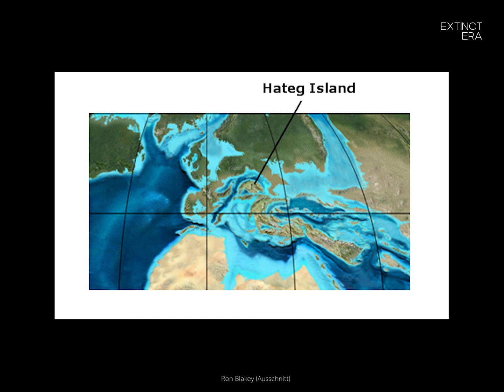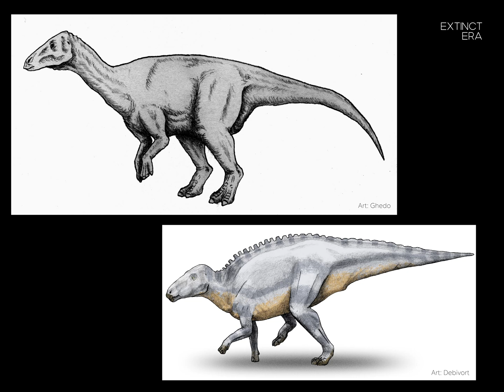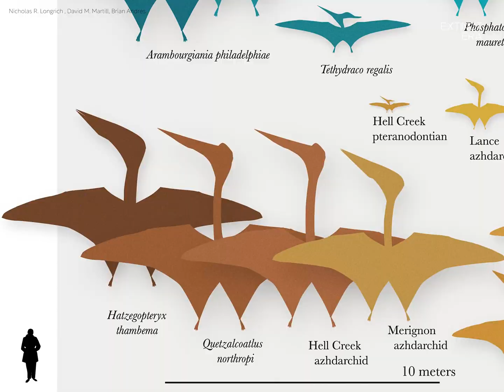The Giant Flying Predator That Ruled Prehistoric Transylvania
On Hateg Island, where many dinosaur species experienced dwarfism, one creature defied the trend: Hatzegopteryx.  While large theropods were absent, this giant pterosaur rose to become a dominant predator.  With its immense size, powerful beak, and commanding presence, Hatzegopteryx likely patrolled both the skies and the land.

Credits
• Thumbnail Art by EXTINCT ERA
• Research & Production by: EXTINCT ERA